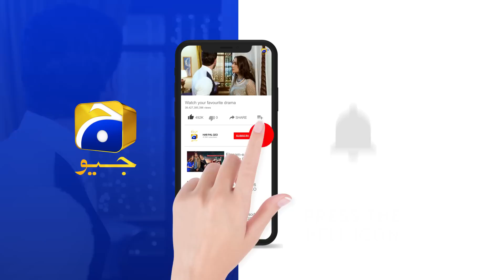Bojh Episode 31 || 𝗕𝗲𝘀𝘁 𝗠𝗼𝗺𝗲𝗻𝘁 𝟬𝟭 || Areej Mohyudin - Fahad Sheikh || Har Pal Geo